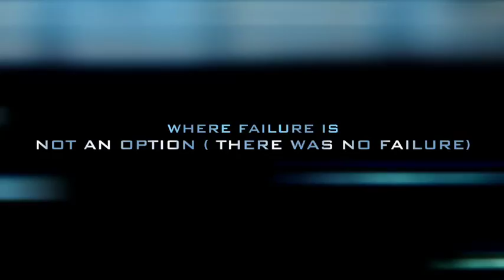Edgbaston High School Gymnasts are ready for Finals!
Video by Ellie Hewison, Year 7. Published February 2014.